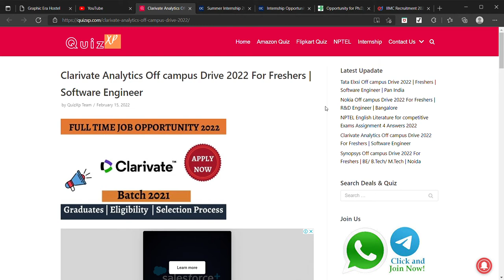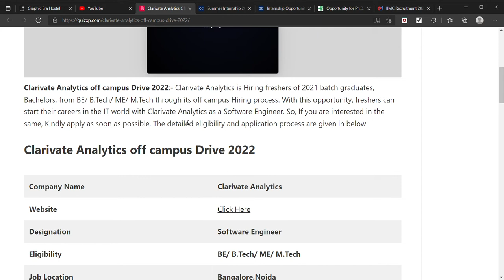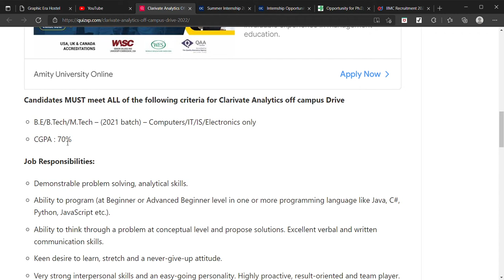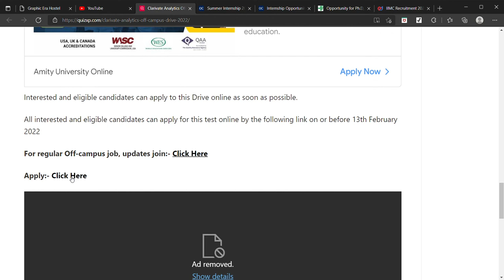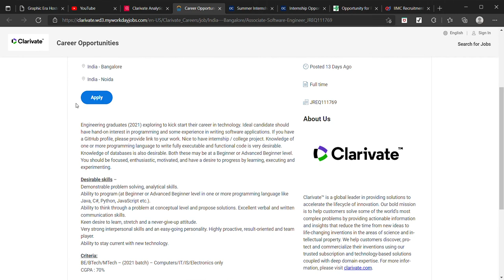Clarivate Analytics Off campus Drive 2022 | Freshers | Software Engineer | Apply ASAP